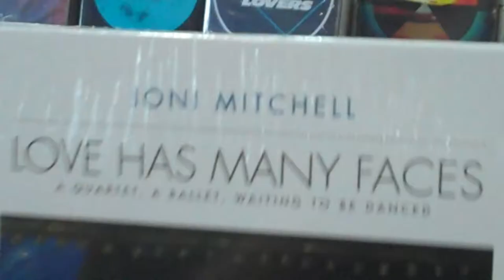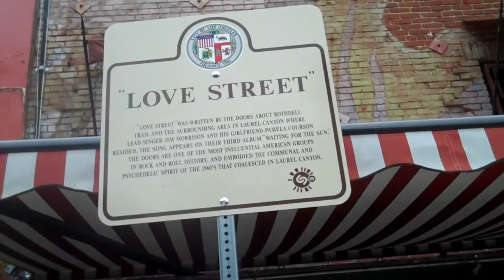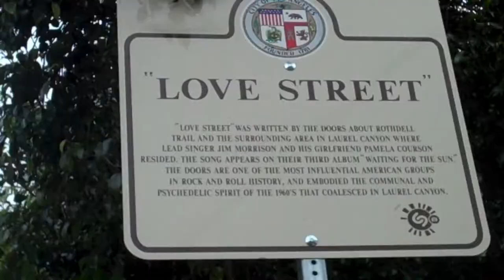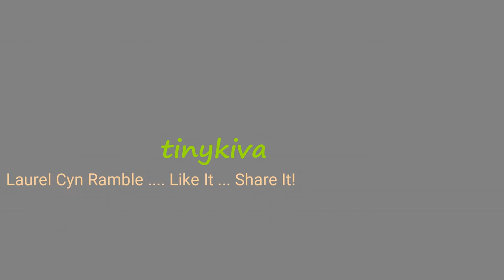Laurel Canyon Ramble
When I was a teenager, much of the music I really liked came out Laurel Canyon. In the 60s, it was a bucolic, woodsy, neighborhood, a stone's throw from Hollywood, with ramshackle cottages and cheap rents. A lot has changed since the 60s; but with a renewed focus on the singers and song-writers of Laurel Canyon, I thought it was time for a visit.